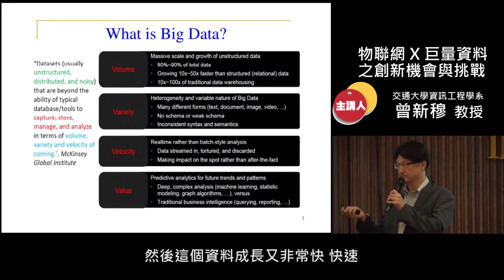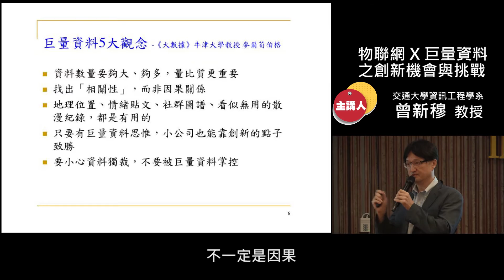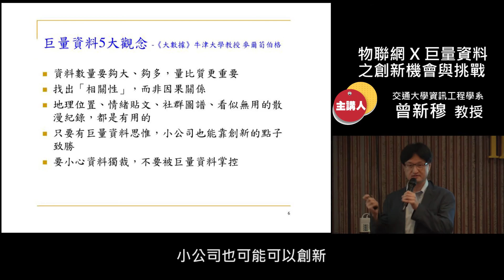物聯網 X 巨量資料之創新機會與挑戰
「網際網路素養」科普講座
20150930
主講者：曾新穆